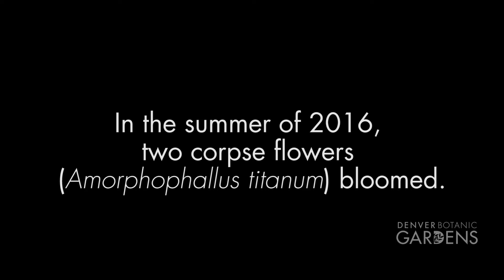Corpse Flower Pollination with New York Botanical Garden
A 2016 long distance romance between the Gardens and The New York Botanical Garden’s Amorphophallus titanums resulted in dozens of baby corpse flower plants.